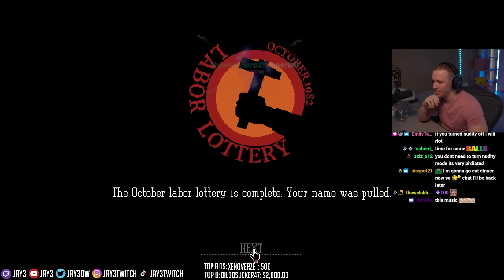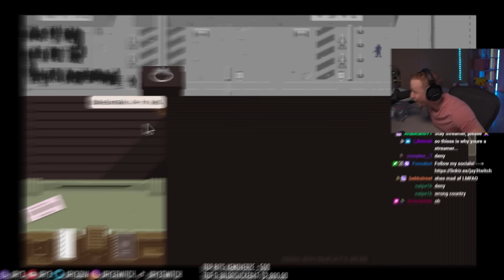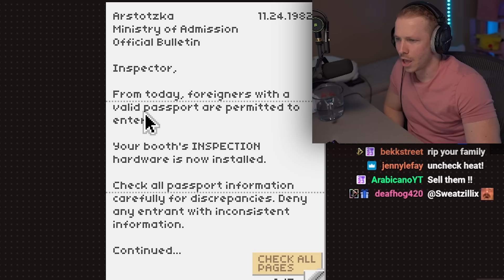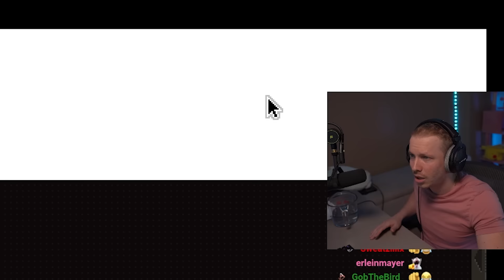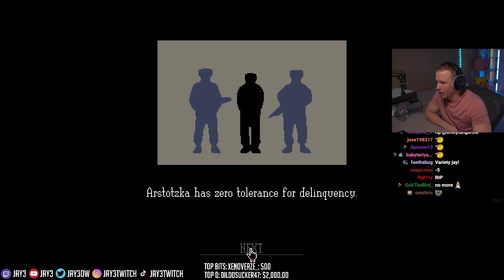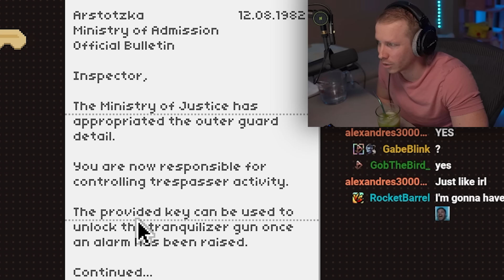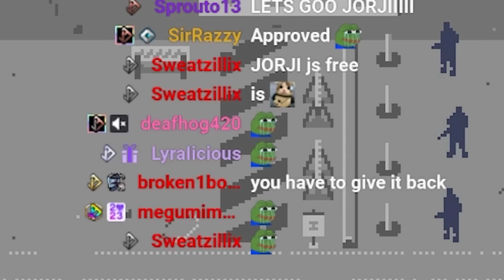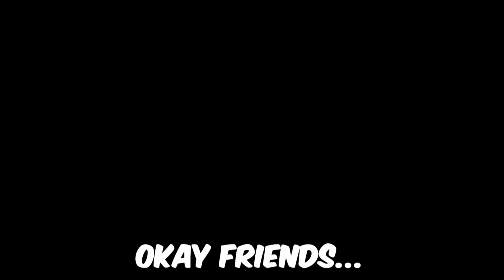I Tried Papers Please For The First Time...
Enjoy this Papers, Please gameplay!